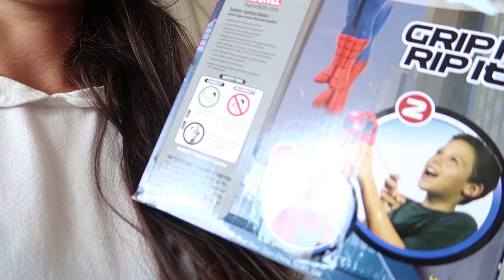La fin des VLOGS !? [Family Vlog Rilazo]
Et n'hésitez pas à laisser un petit 👍🏼 si la vidéo vous a plu !

♡ MES VIDEOS QUI POURRAIENT T'INTERESSER : ♡

Pour contribuer au sous titrage de la vidéo, en Français ou dans une autre langue, cliker